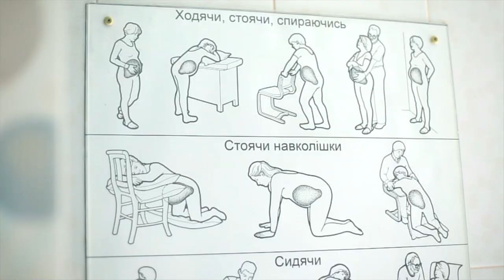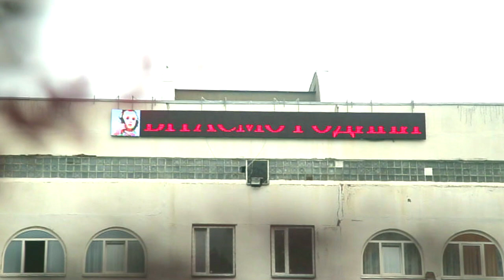Partnership Childbirth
This movie was dedicated of doctor's collective Birth House 2 in Kyiv.
Scriptwriter & Film Director - Vladimir Marin
Cinematographer - Alexandr Zhuravskiy
Coordinator - Anna Ruban
Production Service - Midpont Films